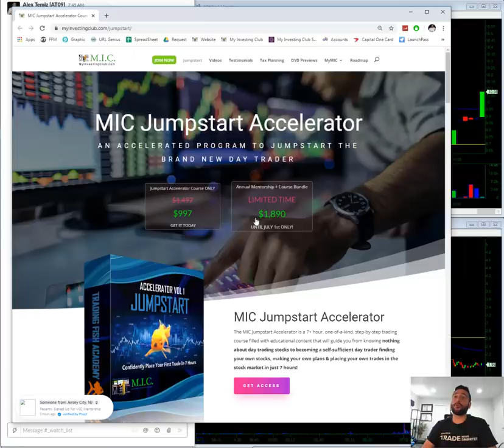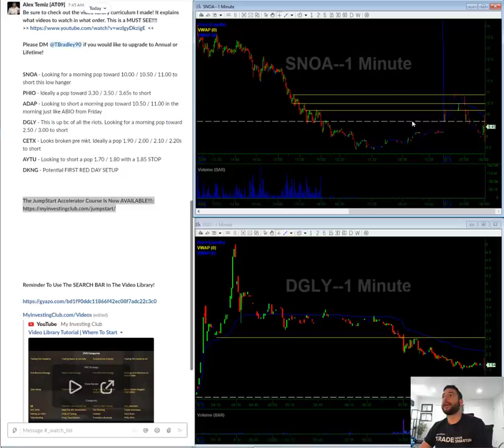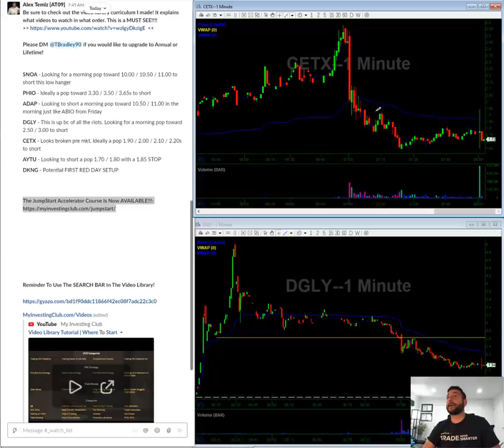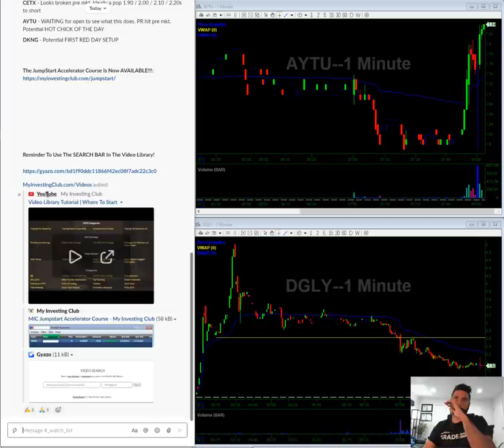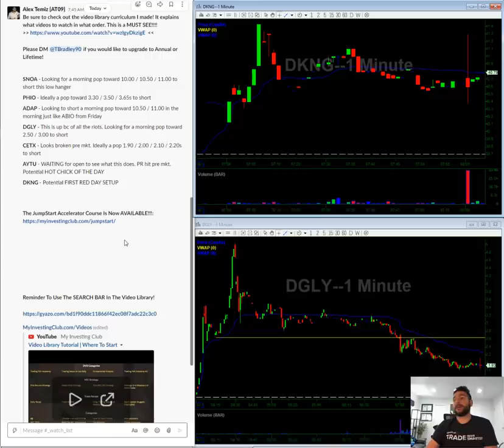Stock Market Video Watch List | 06/01/2020 | SNOA PHIO ADAP DGLY CETX AYTU DKNG | Stocks In Play